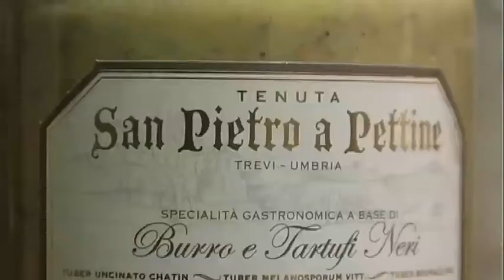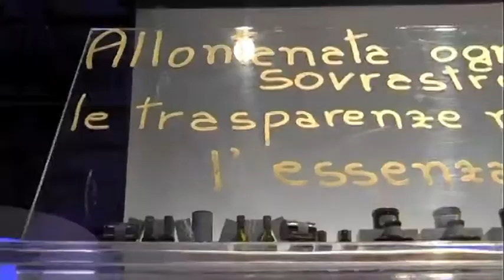San Pietro a Pettine - Tg Focus Economia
San Pietro a Pettine - Tg Focus Economia - Speciale Fuori di gusto - TG FOCUS ECONOMIA la Rubrica di Tg Economia dedicata alle notizie di
approfondimento e divisa per settore. Uno spazio ampio per l'informazione delle imprese, verso i loro clienti. Copertura televisiva nazionale e internazionale - Protagonisti del Tempo